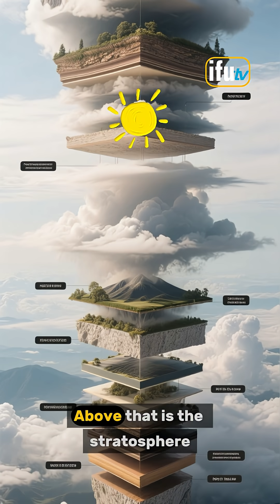How high is the earth's atmosphere?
Most people are still wondering how high  the earth's atmosphere is!